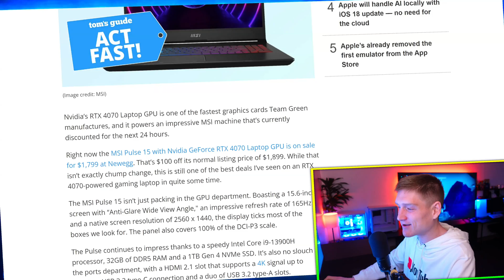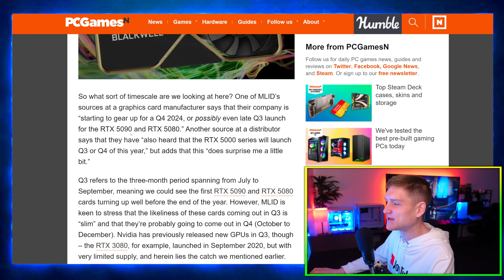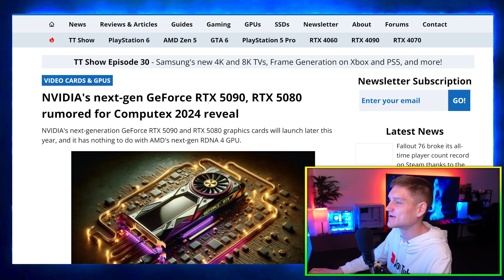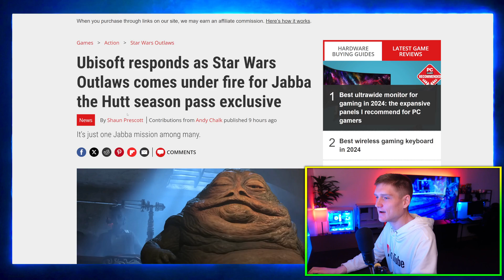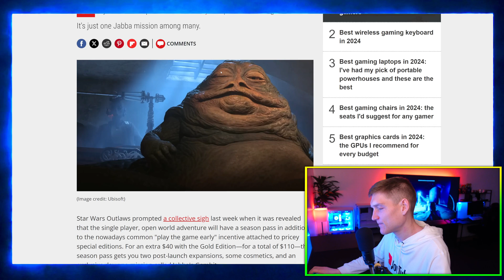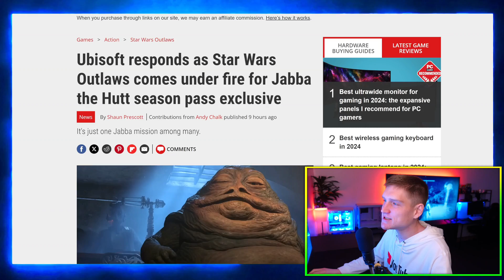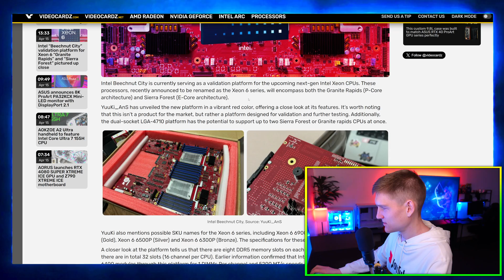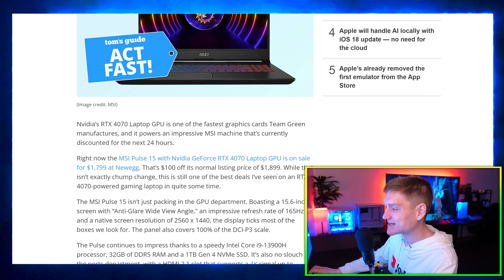NVIDIA RTX 5090 & 5080 🤯 huge update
NVidia RTX 5000 Series Blackwell Release Date, Computex 2024, AMD ZEN 5 News, RTX 4090 Meltiong, Ubisoft Star Wars Outlaw controversy, Intel Beechnut & More
✅ MSI Katana 15 RTX 4070 Laptop

0:00 Intro

0:36 Nvidia RTX 5090 & 5080 Early Release Date
1:39 What I think about RTX 50 Series News
Nvidia has unveiled its latest RTX 5090 and 5080 graphics cards through a "paper launch," offering a glimpse into the future of gaming hardware. While details about availability remain scarce, these GPUs promise significant improvements in performance and graphics capabilities, sparking excitement among gamers and enthusiasts.

3:12 Rumored Computex 2024 Reveal for Nvidia RTX 5090 & 5080
Rumors suggest that Nvidia's highly anticipated GeForce RTX 5090 and 5080 graphics cards could make their debut at Computex 2024. With expectations running high for these next-generation GPUs, gamers and tech enthusiasts eagerly await further details about their features and capabilities.

5:35 More RTX 4090 Melting Issues: What's Going On?
Two years after their launch, reports have surfaced of Nvidia's RTX 4090 graphics cards experiencing melting issues. This concerning development highlights potential problems with overheating or manufacturing defects, raising questions about the reliability of high-performance graphics cards.

6:07 Ubisoft Addresses Star Wars: Outlaws Backlash: The Jabba the Hutt Controversy
6:12 What I think about Star Wars Complaints
Ubisoft responds to criticism surrounding Star Wars: Outlaws and its controversial Jabba the Hutt season pass exclusive content. The company acknowledges player concerns and pledges to address them in future updates, reaffirming its commitment to delivering a positive gaming experience for all players.

8:01 AMD Zen 5 CPUs Rumored for Imminent Launch: What to Expect
Rumors suggest that AMD's next-generation Zen 5 CPUs could be launching soon, promising significant improvements in performance and efficiency. With anticipation building among PC enthusiasts, all eyes are on AMD to see what innovations they will bring to the table with their latest CPU architecture.

8:29 Intel's Beechnut City Validation Platform Revealed: Insights into Future CPUs
Intel's Beechnut City validation platform offers a glimpse into the development process for their upcoming Xeon 6 Granite Rapids and Sierra Forest CPUs. These images provide valuable insights into the specifications and features of Intel's next-generation server-grade CPUs.

9:18 Motherboard Memory Math lol

11:54  Lowest Prices Ever Seen for RTX 4070 Gaming Laptops: Don't Miss Out!
Gaming laptops featuring Nvidia's RTX 4070 GPU are currently available at incredibly low prices, offering high-performance gaming capabilities for budget-conscious gamers. With prices this tempting, now is the perfect time to upgrade your gaming setup and experience the latest in graphics technology.

12:30 Hanging Out Talking

Dan Does